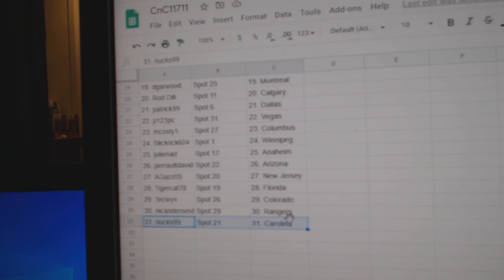Team Randoms - C&C GB #11,711